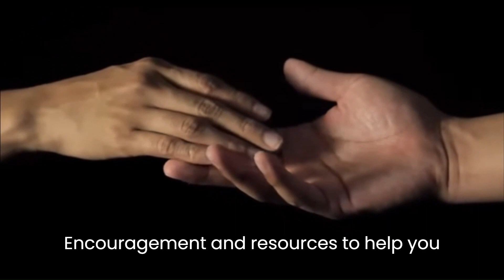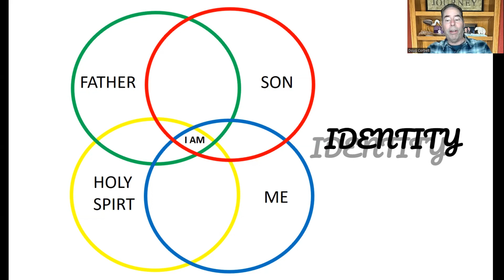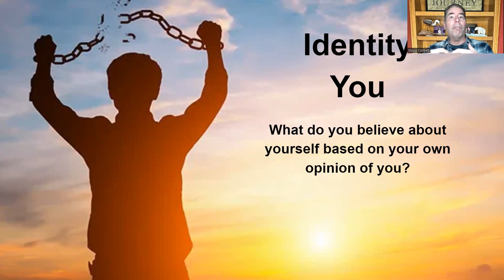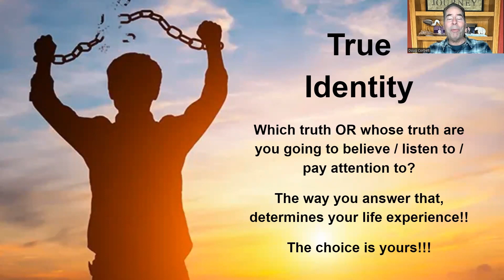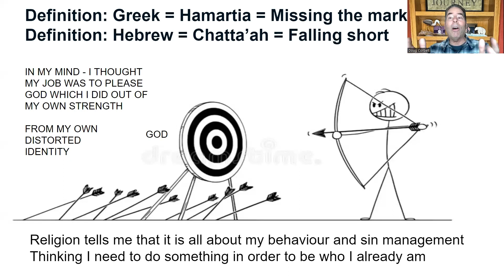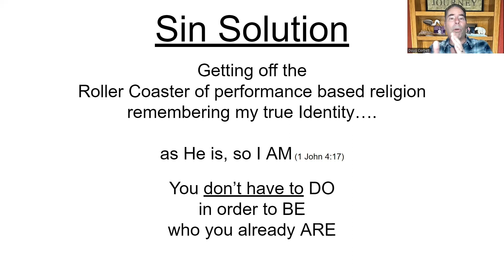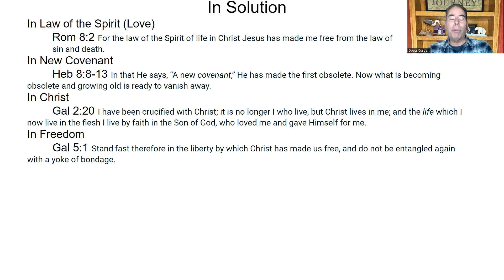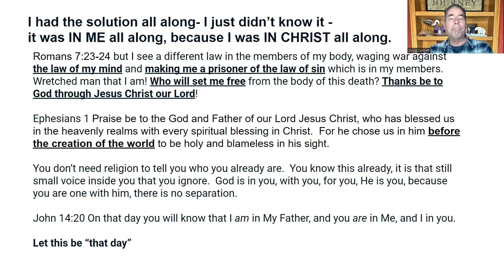Freedom From Religious Bondage - Sin Identity - EP03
Find Freedom from Religious Bondage through knowing your True Identity - This is step 1 in the 5 steps of breaking down the Religious Bondage which distorts our True Identity.  Step 1 is breaking down the barrier of SIN.